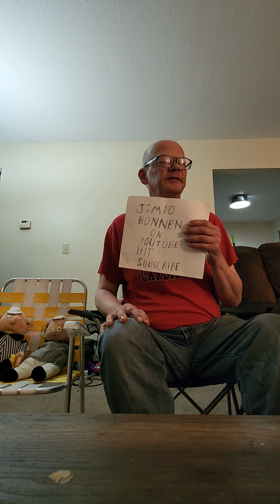Jimbo Bonnen Late Night Talking Harry Styles